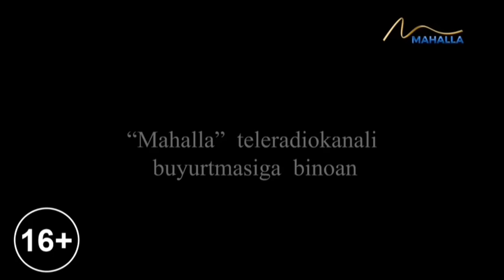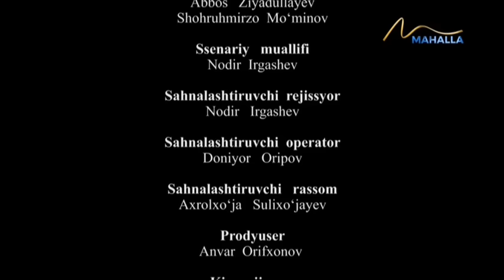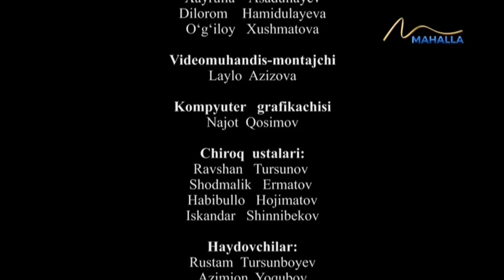Otalar so`zi | To'g'ri qaror [01.02.2024]